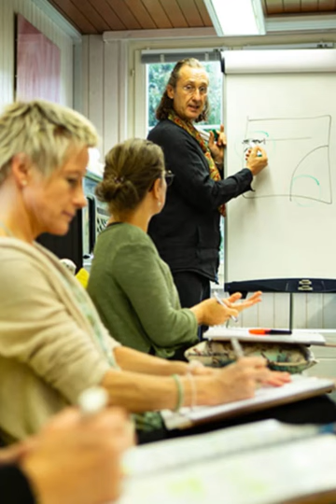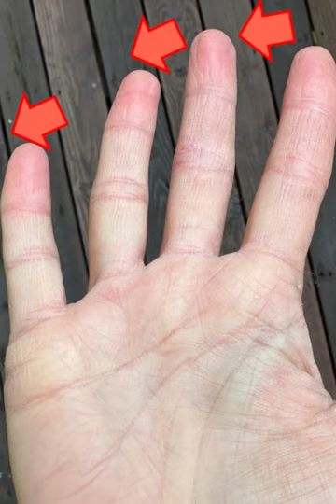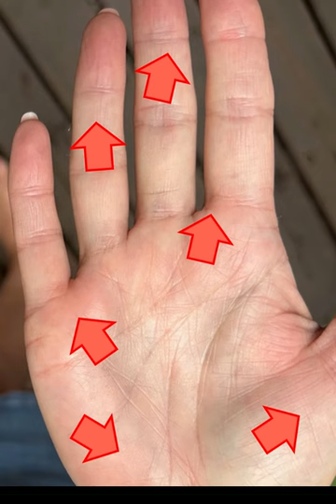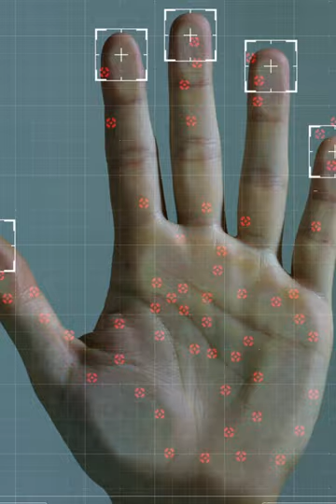What is hand analysis?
I invite you into an extraordinary journey into your hands and the life purpose that is awaiting you.